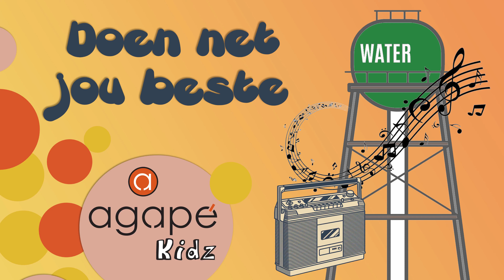Stream - Diens : Jy is 'n reus.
Agape is a Christian community church that values following God as a family.

Ds. George Steenkamp – Sel: 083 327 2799
Ds. Johan van Reenen – Sel: 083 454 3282